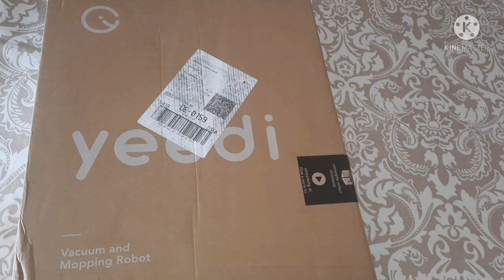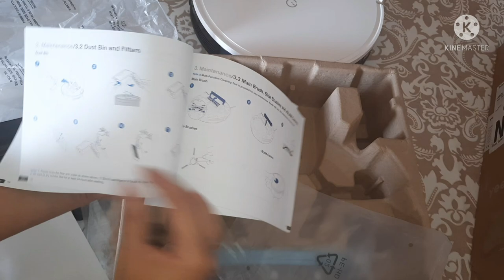vlog:mi è arrivati un mega regalone yeedi 2 hybrid adoroooo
yeedi2hybrid

k650https: // Data inizio 04/10/2021 12:00 AM MEST
 Data di fine 06/10/2021 23:55 PMCEST
 prezzo: 199,99 €
 prezzo affare: 149,99 €
 prezzo finale: 139,99 €
 Come ottenere il prezzo migliore:
 Ritira il coupon da 10 euro direttamente sulla pagina del prodotto

Yeedi2https: // Data di inizio 04/10/2021 00:00 MEST
 prezzo: 269,99 €
 prezzo affare: 209,99

 E il codice per i tuoi follower: H29MIX7V.  Il codice scade il 30 settembre.

⚠️⚠️ Non ti dimenticare di cliccare sulla casella coupon per avere lo sconto totale